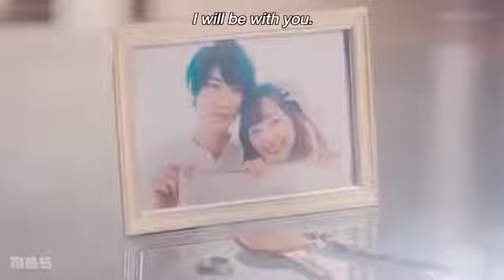New Chinese Korean Mix Hindi Songs 2022 💖💖My Vanilla Girlfriend MV 💕 çinklip cute Romantic stor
Note : We Uploaded This Video Just For Entertaining Our Viewers. We Don't Wish To Make Any Commercial Use Of This.